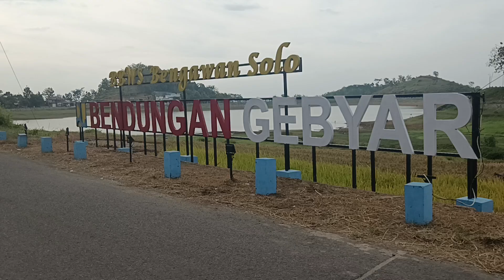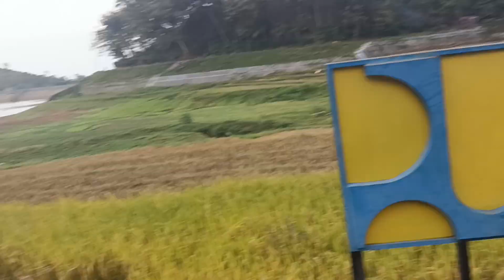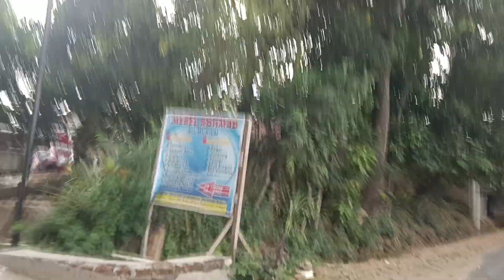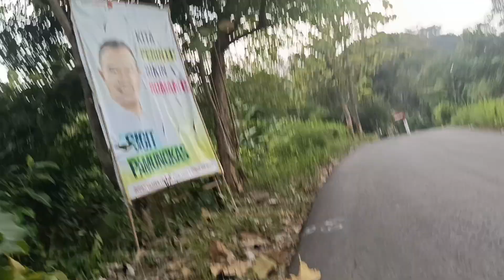Merambah Desa, Berkunjung di Kaki Gunung Lawu